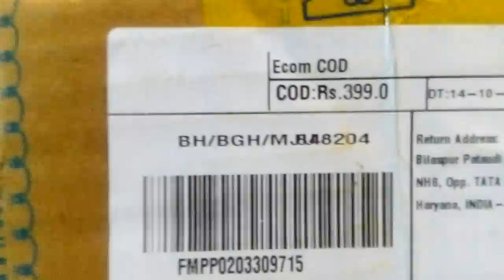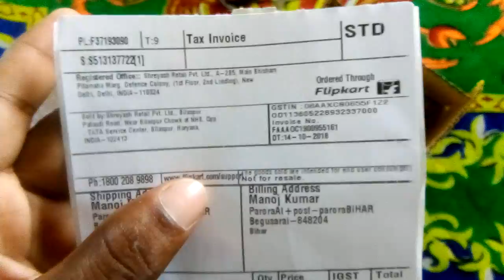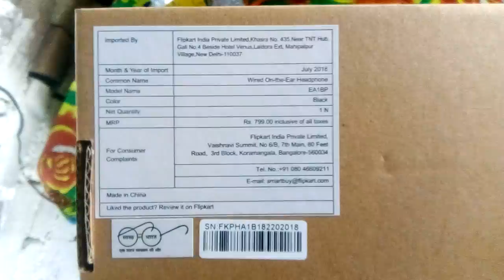Headphones of flipkart smartbuy brand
Hi dosto

Welcome to my this channel ALL PRODUCT REVIEW VIDEO